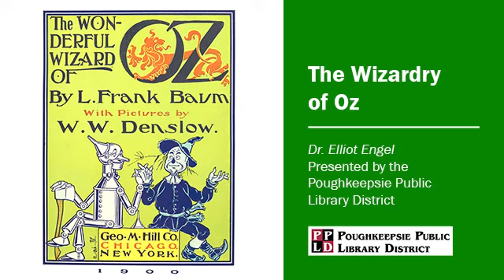The Wizardry of Oz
Dr. Elliot Engel shares a lighthearted talk on The Wizard of Oz for audiences young and old. Dr. Engel reveals the life of L. Frank Baum and the reasons for the enduring fame of his classic American fairy tale.